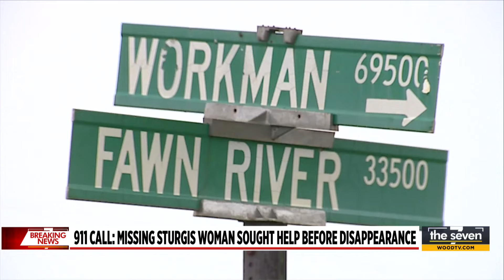911 call: Missing Sturgis woman sought help before 2018 disappearance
Nearly six years after a Sturgis woman disappeared, deputies have released a 911 phone call that indicates that she was looking for help before she disappeared. (Oct. 7, 2024)